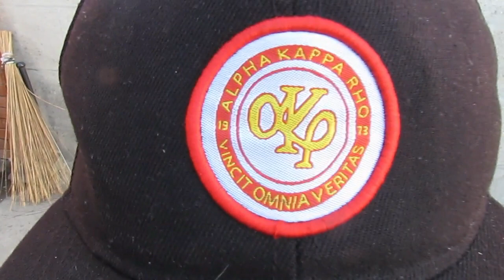Alpha Kappa Rho Solido Kay Francis Leo Marcos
Alpha Kappa Rho Solido Kay Francis Leo Marcos. ITO ANG BINTIWANG pahayg ng isang miembro ng kilalang samahan na ALPHA KAPPA RHO. kapatirang walang iwanan solido kay francis leo marcos
mayaman challenge
francis leo marcos laya na
francis leo marcos kalabasa
raffy tulfo reaction sa kaso ni francis leo marcos